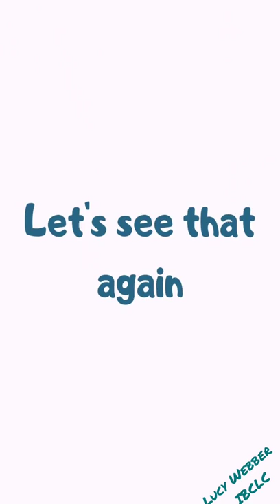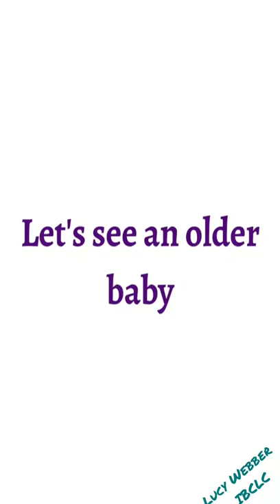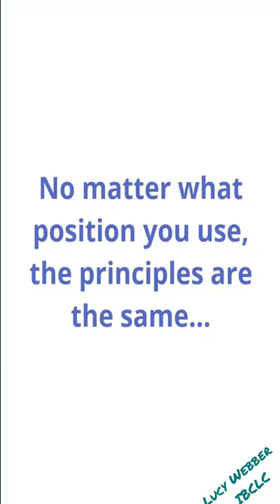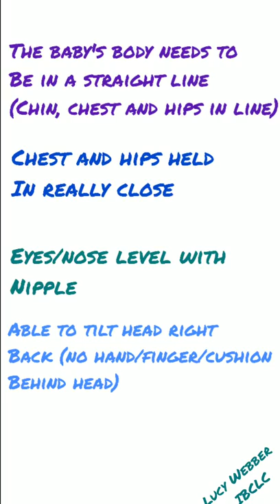Deep latch breastfeeding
Slow motion clips with description